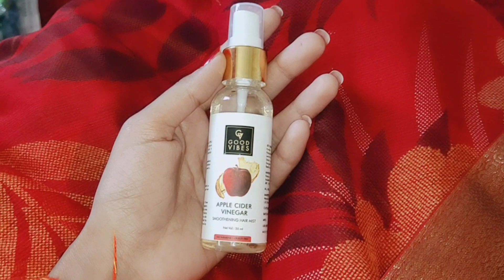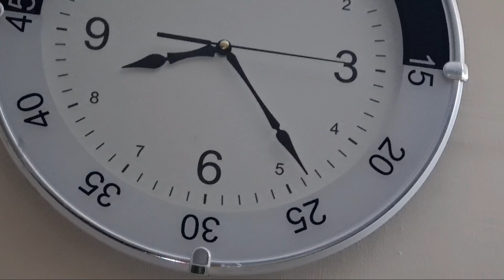कौन सा खास दिन है आज🌺साड़ी Q पहना हमने💃आ जाओ सभी बताती हु💞 Priya Deep Vlog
Good Vibes Flat Rs.125 OFF on orders above MRP Rs.399 + Flat Rs.225 OFF on orders above MRP Rs.699 + Flat Rs.325 OFF on orders above MRP Rs.899 across Good Vibes
Stay Quirky Flat Rs.125 OFF on orders above MRP Rs.399 + Flat Rs.225 OFF on orders above MRP Rs.699 + Flat Rs.325 OFF on orders above MRP Rs.899 across Stay Quirky
Purplle Flat Rs.125 OFF on orders above MRP Rs.399 + Flat Rs.225 OFF on orders above MRP Rs.699 + Flat Rs.325 OFF on orders above MRP Rs.899 across Purplle Cosmetics
NY Bae Flat Rs.90 OFF on orders above MRP Rs.299 + Flat Rs.145 OFF on orders above MRP Rs.449 + Flat Rs.215 OFF on orders above MRP Rs.599 across NY Bae
Alps Goodness Flat Rs.90 OFF on orders above MRP Rs.299 + Flat Rs.145 OFF on orders above MRP Rs.449 + Flat Rs.215 OFF on orders above MRP Rs.599 across Alps Goodness
DermDoc Flat Rs.90 OFF on orders above MRP Rs.299 + Flat Rs.145 OFF on orders above MRP Rs.449 + Flat Rs.215 OFF on orders above MRP Rs.599 across DermDoc
Vayam Ayurveda Flat Rs.90 OFF on orders above MRP Rs.299 + Flat Rs.145 OFF on orders above MRP Rs.449 + Flat Rs.215 OFF on orders above MRP Rs.599 across Vayam Ayurveda

Love You
xoxo